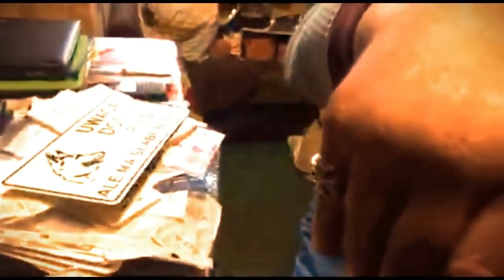AWANTURY I LIBACJE NA SZKOLNEJ !